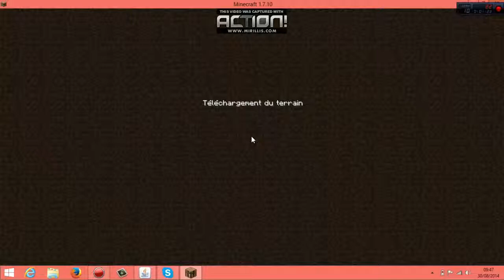lets play minecraft ep 8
les episodes sortirons le lundi le mercredi le vendredi et le dimanches